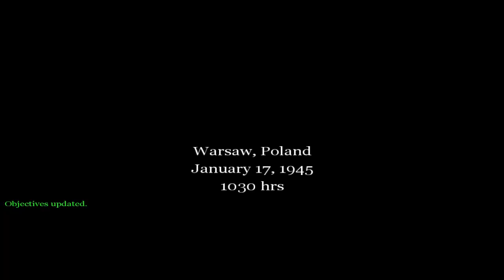Kolsuz Gaming Call of Duty